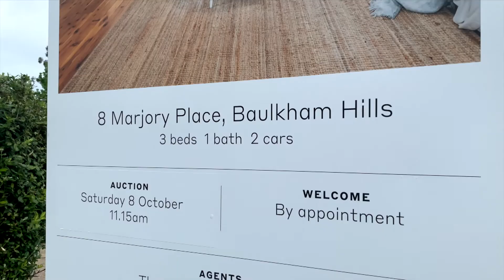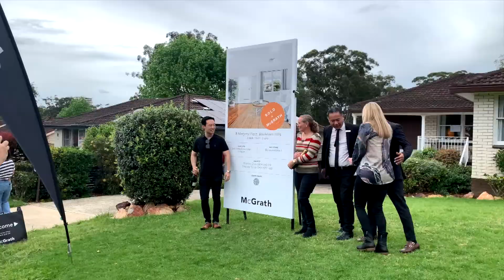8 Marjory Place Baulkham Hills _ Auction Video